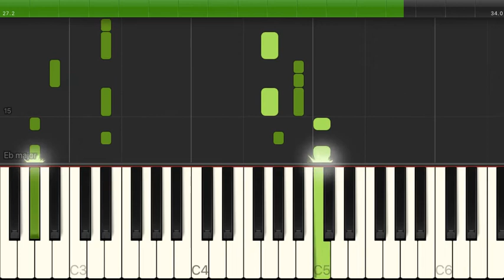ピクニック・マーチ / 横山だいすけ 三谷たくみ（電子楽譜カノン）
ピクニック・マーチ（初中級）/横山だいすけ 三谷たくみのピアノ楽譜はこちらから

【アーティスト】横山だいすけ 三谷たくみ